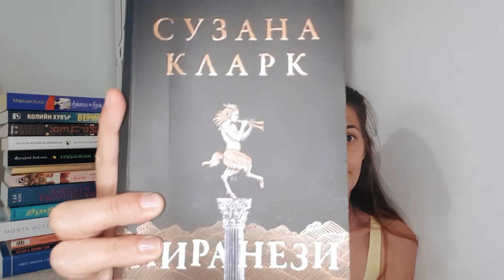* Mid year FREAKOUT book tag * РАВНОСМЕТКА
Равносметка за изминалата половин година.